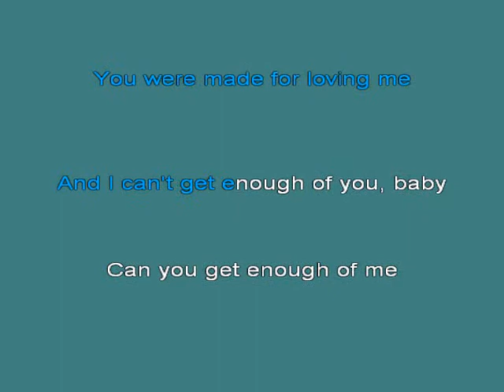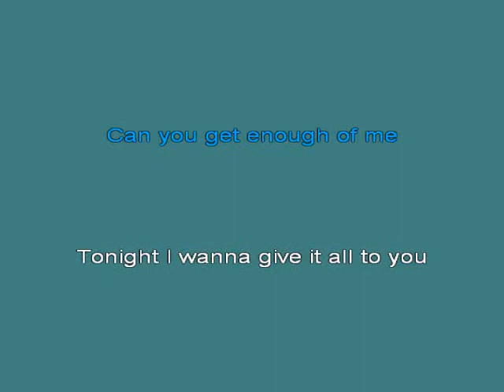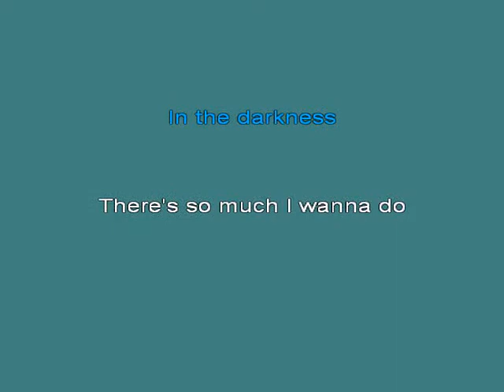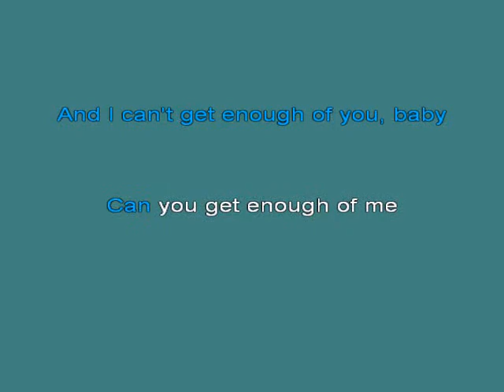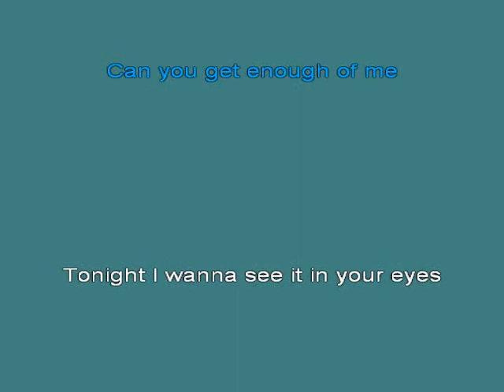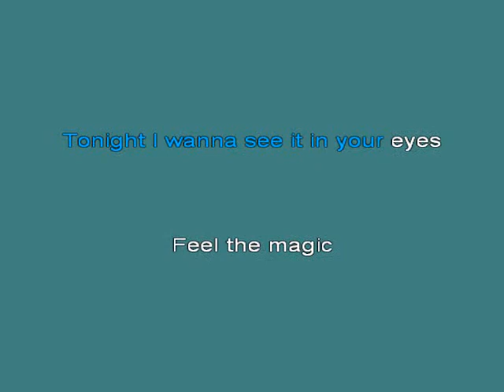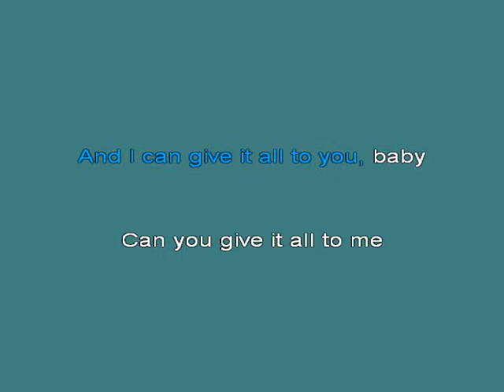Kiss I Was Made For Lovin You [karaoke]